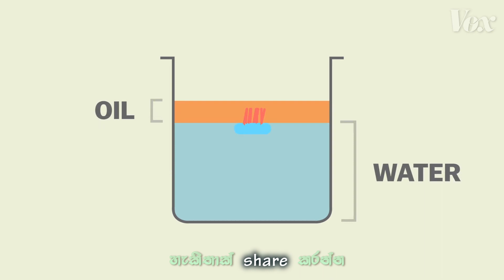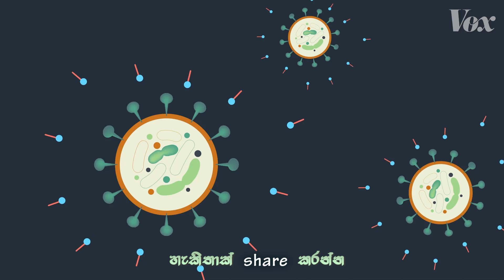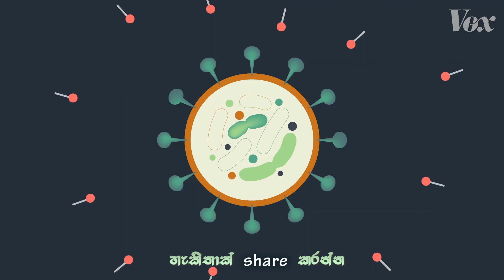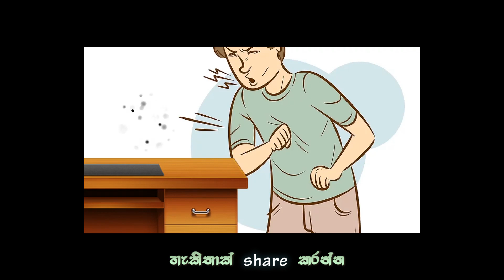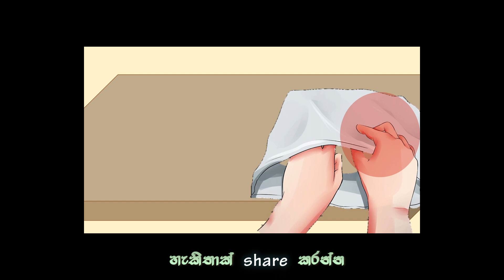Why soap need to attack against corona ?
This video created by using under mentioned YouTube videos by adding translation in to Sinhala language with the aim of educating Sinhala speaking community in Sri Lanka. This is not done as commercial project and it has done as community service.